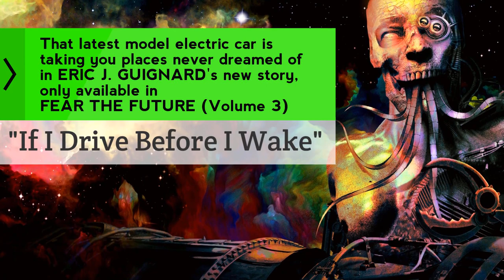Corpus Press: AUTHOR PROFILE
Author Profile: Eric J. Guignard